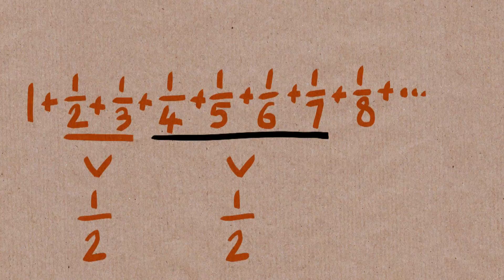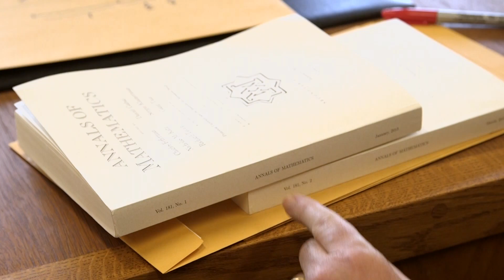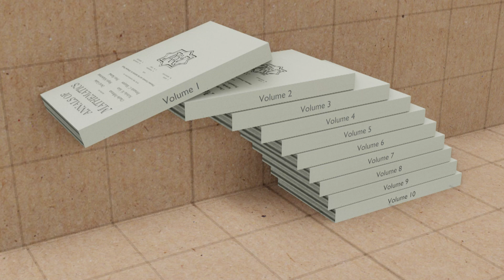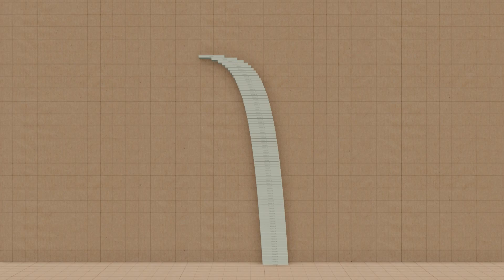Infinite Series - Numberphile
Fields Medallist Charlie Fefferman talks about some classic infinite series.

Editing and animation by Pete McPartlan